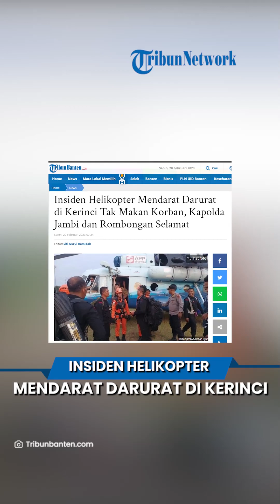Kapolda Jambi Selamat dari Insiden Helikopter Mendarat Darurat di Kerinci, Cuaca Buruk Jadi Penyebab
TRIBUN-VIDEO.COM, JAMBI - Terjadinya insiden pendaratan darurat helikopter yang ditumpangi Kapolda Jambi, Irjen Pol Rusdi Hartono, tak makan korban.

Diketahui, helikopter yang ditumpangi oleh Kapolda Jambi itumendarat darurat di sebuah Bukit Tamia, Muara Emat, Kerinci. Minggu (19/2/2023).

Kabid Humas Polda Jambi, Kombes Pol Mulia Prianto menjelaskan Helikopter Polri jenis Super Bell 3001 membawa Kapolda Jambi beserta rombongan itu dalam rangka kunjungan kerja ke Polres Kerinci.

Dalam insiden ini dikatakannya Kapolda Jambi, Irjen Pol Rusdi Hartono dan rombongan dipastikan selamat dalam insiden pendaratan darurat Helikopter Polri jenis Super Bell 300 tujuan Kerinci.

Ia menambahkan seluruh penumpang dalam keadaan selamat.

Saat ini, Tim SAR Polres Kerinci, helikopter dari Tim SAR dan helikopter Sinar Mas sudah menuju ke lokasi kejadian untuk mengevakuasi para penumpang.

Helikopter Mendarat Darurat Karena Cuaca Buruk

 Terkait alasan terjadinya kejadian pendaratan darurat tersebut, Kapolri Jenderal  Listyo Sigit Prabowo mendapatkan informasi bahwa faktor cuaca jadi penyebab utama.

Selain cuaca yang buruk, kabut juga melanda jalur penerbangan  helikopter itu sehingga jarak pandang terbatas.

Meski demikian, Kapolri memastikan delapan orang penumpang  helikopter itu selamat.

Kapolri mengatakan bahwa mereka telah mengetahui lokasi pendaratan darurat dan telah mengirim tim untuk melakukan evakuasi.

Tim evakuasi dibantu oleh masyarakat dari organisasi pecinta alam yang mengetahui medan perjalanan.

Kapolri menjelaskan bahwa evakuasi akan dilakukan dengan menggunakan  helikopter atau jalur darat, tergantung pada kondisi medan perjalanan.

Tim evakuasi telah berada sekitar 3 hingga 4 kilometer dari lokasi pendaratan darurat, tetapi perjalanan memakan waktu karena wilayahnya berbukit.

Artikel ini telah tayang di TribunBanten.com dengan judul Insiden Helikopter Mendarat Darurat di Kerinci Tak Makan Korban, Kapolda Jambi dan Rombongan Selamat,